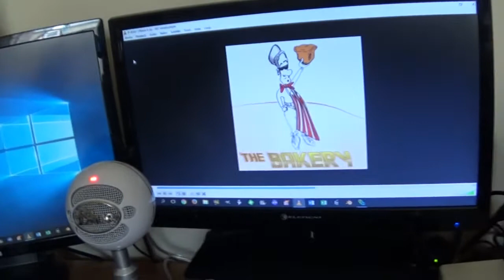Pitch (im)Perfect! The "New" Old Vlog 05.12.16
A PITCH (im)PERFECT carpool dance party!  Enjoy and STAY SMOOTH! :)

[Tell him Smoothie sent ya!]

Before you go:

*did you leave me a COMMENT?
*most importantly, have you SHARED this video with all of your friends?

GOALS